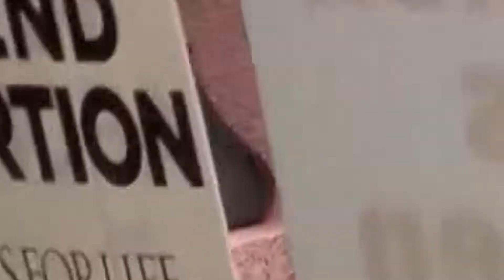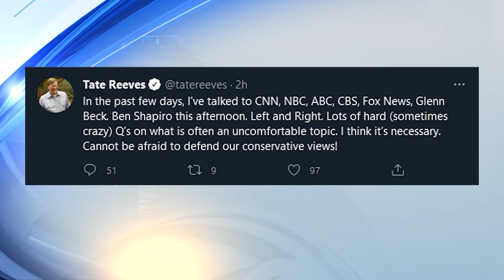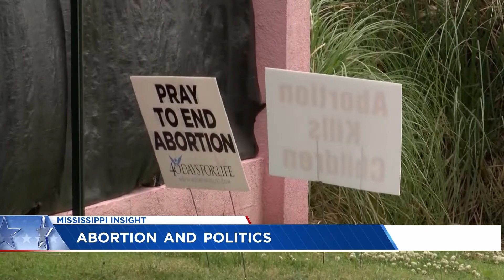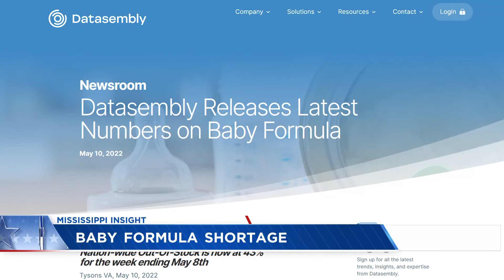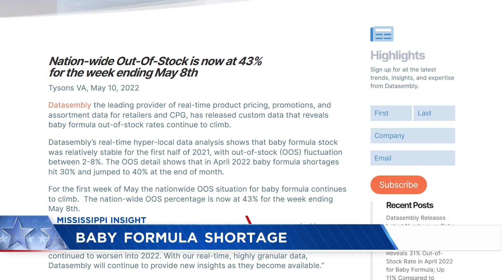Mississippi Insight for May 15, 2022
Journalist Aaron Rupar talks with 12 News' Byron Brown about how Gov. Tate Reeves and other Republicans have sought the spotlight amid the pending SCOTUS decision on Mississippi's abortion case. Produced by Tom Wright.